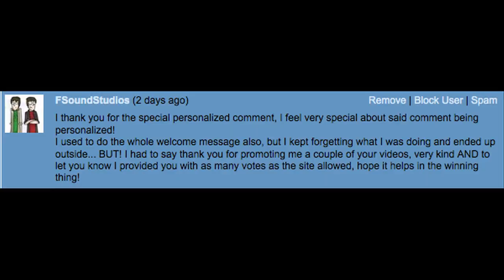Nose Goblin Extraction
This video was written by Doni Hyden. She is looking for encouragement from the EAG about her vlogging material, because she is considering making videos of her own.